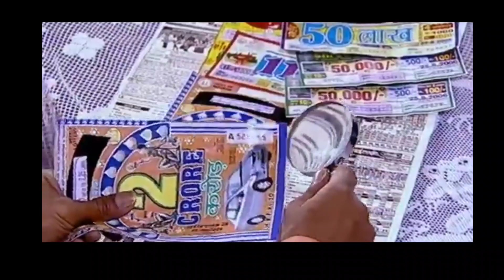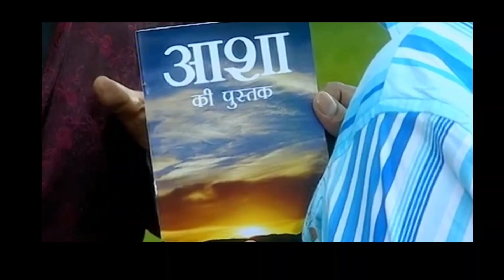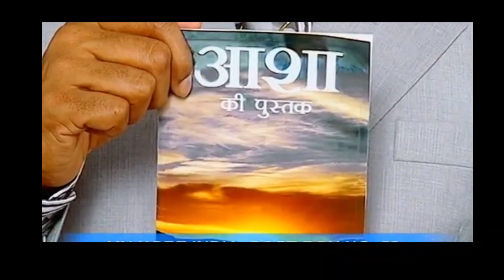Johny Liver Christmas Movie in hindi | जॉनी लीवर यीशु मसीह मूवी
जॉनी लीवर की क्रिश्चियन मूवी
Cast Johnny liver And other